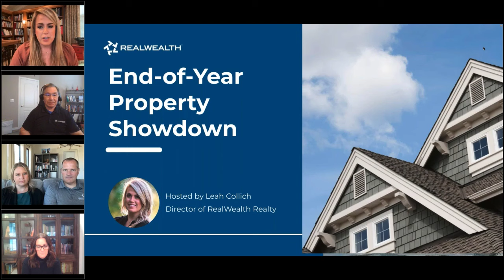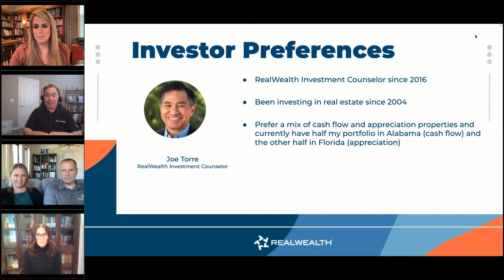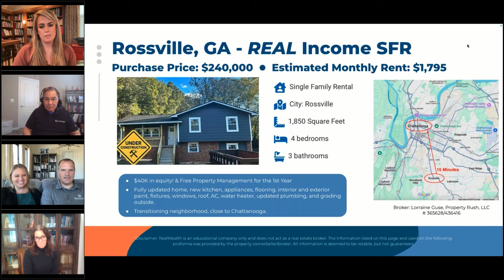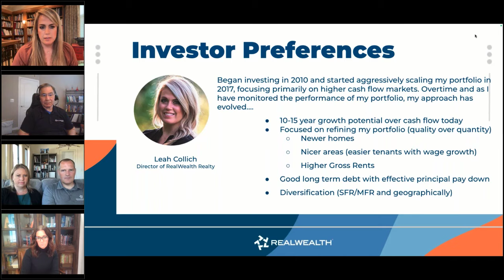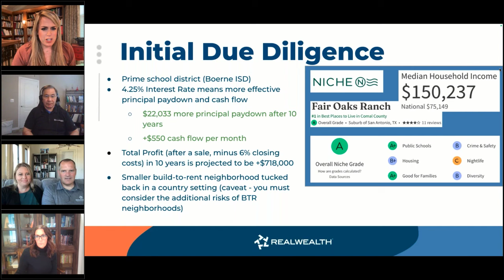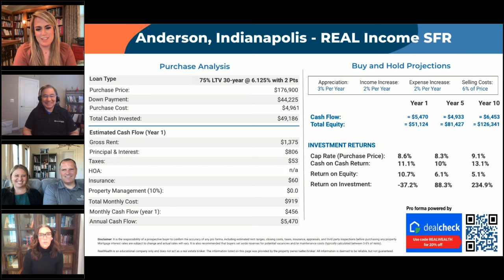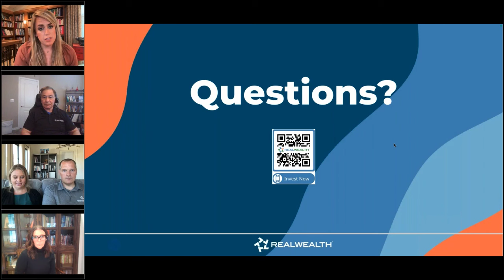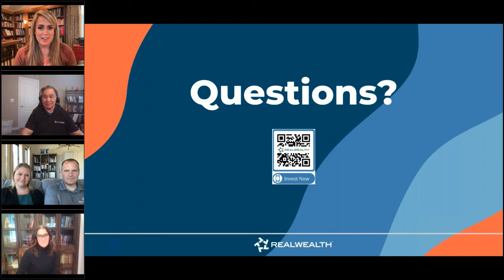End of Year Property Showdown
We’ve asked all of the property teams we work with to send us their very best deals with top-tier concessions—all ready to close before the end of the year 2024. And then we're turning that exclusive list over to you!

For the first time ever, our seasoned RealWealth staff will share their personal favorites, break down their due diligence process, and explain exactly why these are their top picks.

This exclusive webinar offers you an insider’s look into how experienced investors analyze deals and will give you the chance to review the top opportunities from each property team.

If you’re serious about locking in an incredible investment before the year ends, this is one event you can’t afford to miss!